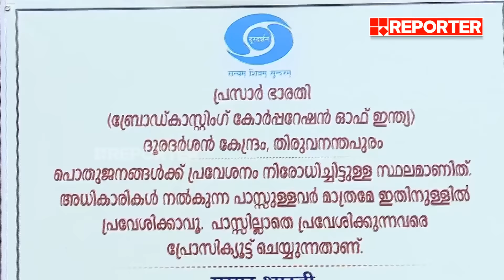സഭ ചെയ്യാമോ? | MEET THE EDITORS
With Regards
Team RBC